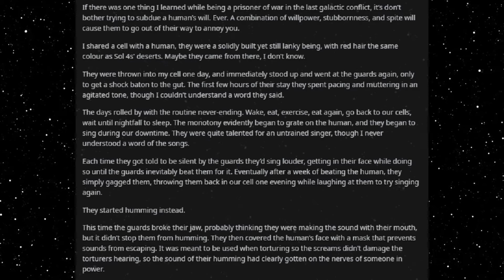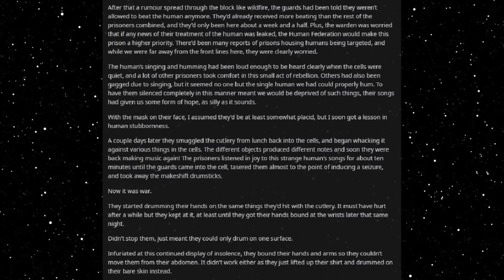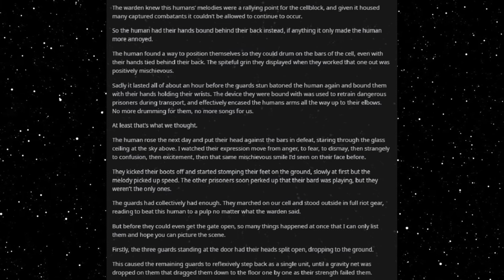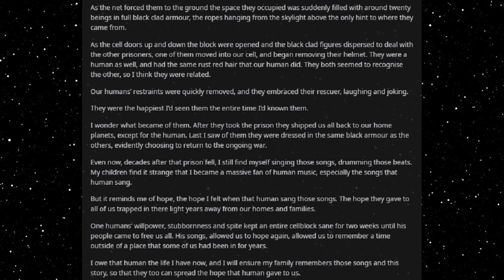Best HFY Reddit Stories: Willpower, Stubbornness and Spite (r/HFY)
Making music whether you like it or not!

An original story written, and granted permission to narrate by u/Tashdacat

Current Patreons:
William The Raven
Blacksun
Joaquin Rincon
Erik Lange
Jamal Leslie
Matthew Hyland
SamiBean
Jackster daniels
Joel Harbert
Austin Hunter Ahrens
Jordan Stoll
tyler evans
Justin Newsome
MikeHuntforMayor
Jeremiah Lebouf
Ahriman
Diana
Rei 3155
imadethistopost
Kronos
Tdawg198
Obsidian
conor duffy
Lobo56789
Darien Sikardi
Steven armes
DesertSpyder127
S55
Cody Needham
Jason Atkins
Dracaun
Karakal
markoatonc
CatDaddy
Wraithman147
Devin Mason
phantomstar189
Jorttovoy nunya
Sami Luhio
Derrick Young
Gavin Lane
John whall
liam johnston
Patrick Mcgreevy
N8
Cho
Gary Carlson
Jason Nicholas Bacon
Troy Kivlin
Roger Dial
Samuel king
Nathan Riek
Nikolous Rice
Dwavenminer
Daddy Jesus
Warutteri
Nick Hatley
John Etgar
Daniel Gartin
Jeromy Carmickle
Jeffrey hedlund
Tanner Ryan Jollet
Dan Chadwick
Dionysus
Wolflet
Midnight Harbinger
Joel Nikula
Erick Jaquez
Elitedrone
Mario Colon
Simon Ellison
Stephen Dower
Brennan Robertson
laurine manigat
Elim Tevir
Micky
Raymond Demara
Christopher Heredia
Maze Zy
David Arva
Logan Herron
John Weaver
Malovich
Silvan Fricker
austin
Mr. Karlsson
Jonathon Chasteler
Cloodden
genomephilanthropist
boone stover
Thobias Ã¥man
Nicholas Johnson
C Fern
TheBadassForunnerElite
John Arians
eistee9683 .
SCP-49730
Jeff Kaiser
Purple Magi
Matthew
Mr. NoNameA2601
William Howard
Andre Tolmich
Blighty
saber154
Felipe Agudelo
juan ruvalcaba
Davin Smith
chaoticPopo
Vanopolis
chzoe warford
Mr.Monical
Shaun Jacobs
Enterprise
Tradainian
C Slimm
Quakes
daniel mayo
Adrian IwaÅ„ski
Carl
Rusty Shackleford
Tech Priest Toaster
Thirteenth Angel
Drakos
chaosdays
john
JordKriger
Nathaniel Krauss
Namel909
Devara Saira
Sturlaugur Arnar Kristinsson
Michael Morse
PATRICK JAN JOSUA DAVIDSEN
dioriteigneous
NightVision
Nathan west
matthew baker
Tyler John Williams
DragenDragoon
OTTO DBS Gaming
Danial Zujkowski
eyes downfield
king vice
Roy Nicolaysen
DebautcheryDecanter
julekule
Riokan
Juliano De Luca
Richard Green
CLOROX D VIKING
Wln424
ShadaePrajschet
Spencer Smith
jordan simmons
some wierd guy
Chandler Riley
Thomas Panis
John Meek
turnip hunter
shadow sword001
Jim Flint
koollman
Dank Matter
Alex Farmer